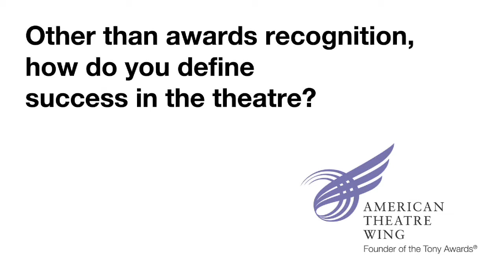Larry Hochman - SpringboardNYC's Cues from Tony Nominees - 2011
Larry Hochman, nominated for Best Orchestrations for "The Scottsboro Boys" and "The Book of Mormon", answers the question - "Other than awards recognition, how do you define success in the theatre?"

At the 2011 Tony Nominees Press Conference, held just 24 hours after the nominations were announced, roughly three dozen nominees spoke to the American's Theatre Wing's SpringboardNYC program about their formative influences and career lessons as they basked in the recognition that has resulted from their talent and work. If you're still in college and contemplating a career in the theatre, be sure to check out ‪ to find out whether SpringboardNYC would be right for you.